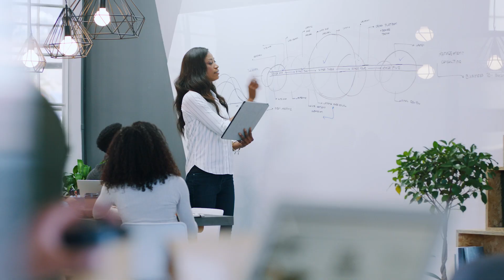Empowering Entrepreneurs and Advocating for Change W/ Candice Tolbert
Welcome to this special segment of the Rutledge Perspective called the Founders Intensive, where we delve into the stories of remarkable entrepreneurs. Today, we have the pleasure of interviewing Candice Tolbert, the Executive Director of SuperSeeds as well as the President & Founder of Assist Financial Group, LLC. Candice’s dual roles as a businesswoman and advocate exemplify her commitment to empowering individuals and communities through financial education and social change.

Highlights ✨

👉🏽 Candice shares her experience with her son's unjust school suspension and how that inspired her to create Super Seeds.
👉🏽 She emphasizes the emotional drive behind her mission while strategically utilizing data to effect change.
👉🏽 SuperSeeds’ multifaceted approach involves educating educators, engaging parents, and empowering students to break the cycle of punitive school discipline.

𝓯𝓾𝓵𝓵 🎧 𝓪𝓷𝓭 📹 𝓪𝓽 🔗 𝓲𝓷 𝓫𝓲𝓸

𝐀𝐁𝐎𝐔𝐓 𝐂𝐀𝐍𝐃𝐈𝐂𝐄
Upon meeting Candice Tolbert, Executive Director of SuperSeeds, you will immediately sense her genuine care and compassion for others, along with her personal confidence, drive, and determination.  Born and raised in Cincinnati, Ohio, Candice earned her Associate Degree in Business Management from Cincinnati State Technical and Community College.  Not sure of her exact future, she was certain that she would impact and serve others.  “I am a servant in everything I do.” After working in Human Resources at Duke Energy for 7 years, Candice started her own business, Assist Financial Group, LLC, in September of 2003.  As the Founder and President, she is proud to offer her clients a full suite of Tax Preparation, Bookkeeping and Payroll Services.  Over the past 2 decades, she has assisted individuals, small business owners and non-profit entities with all aspects of taxes and financials.  Her credential as a Licensed Tax Preparer includes an AFSP Designation, which she earned and has maintained since 2014.

In the Fall of 2012, Candice’s son was suspended from a private school for playing a ‘staring game’ with a fellow student.  As a result of the female student’s accusation, her son was immediately suspended for one day.  On January 25, 2013, Candice launched SuperSeeds, a non-profit dedicated to serving youth between the ages of 13-18 who have been suspended or arrested as they understand that these circumstances feed the pipeline to prison.  “Youth need restorative programs that transform their thinking versus punitive programs.  How does a dismissal from the classroom transform thinking or modify their behavior?”  Candice believes in collaboration and offers a 2-Day Transformation Camp, which serves about 240 youth per year, which unites the village of individuals, business owners, non-profit organizations, and corporations with a vested community interest in disrupting the pipeline to prison.  95% of the youth in the Camp are referred to SuperSeeds from Juvenile Court and participating schools, 3% are referred by parents, and 2% are referred by other youth who have completed the 2-Day Camp.

In the matter of 2-days, there is change in attitude, demeanor, and behavior.  The long-term results are academic improvement along with an increase in communication with their parents.  Such transformations fuel, motivate, and inspire Candice.  She knows that lives are being positively impacted and progress is being made.

Candice Tolbert is a visionary and loves to educate and counsel others.  As a clear and concise communicator, she quickly earns the respect from those she is dedicated to serving.  Combine these gifts with her strong business acumen and here lies her formula for continued success.  Candice is known for saying, “Know More, (and then) Be Better!”

Be sure to tune in each week for new episodes!

Thank you for tuning in to this episode of The Rutledge Perspective. We value your feedback, so don't hesitate to reach out and share your thoughts with us.